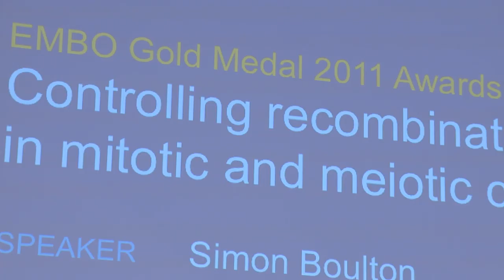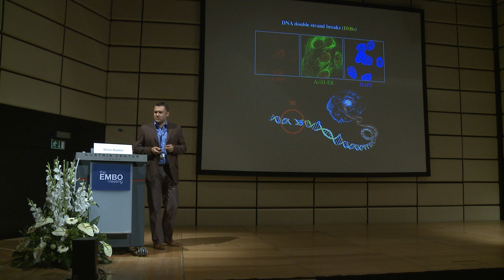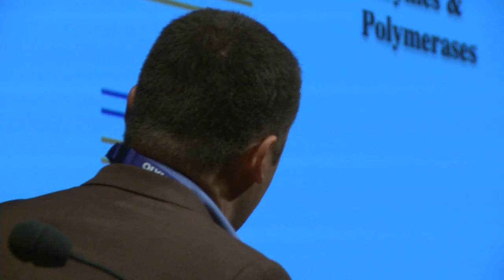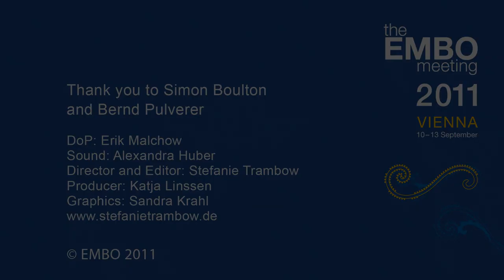Focus on Simon Boulton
The EMBO Gold Medal 2011 winner Simon Boulton talks with Bernd Pulverer, Chief Editor of The EMBO Journal about his groundbreaking research on DNA repair mechanisms.